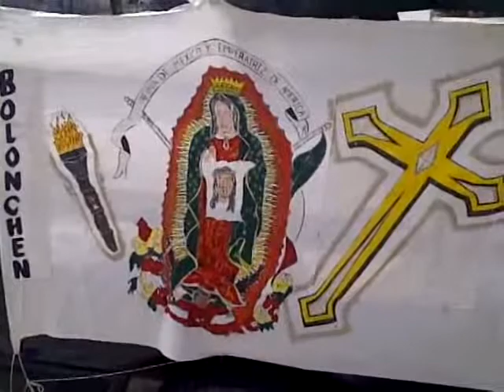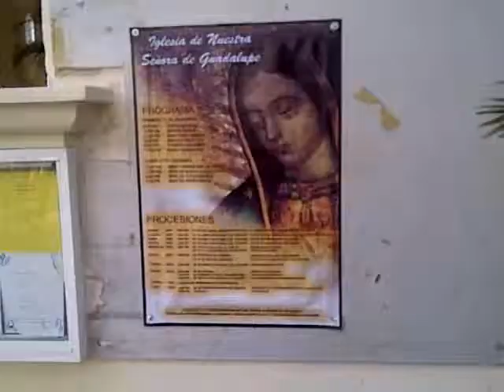Empiezan a faltar devotos guadalupanos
Playa del Carmen, Q. Roo.- Gremios católicos que año a año, acudían en Peregrinación a venerar a la "Morenita del Tepeyac", en está víspera de la guadalupana han dejado de asistir o en su defecto, van pero muy pocos, se queja el Sacerdote de la Iglesia de Nuestra Señora de Guadalupe Bernard Quin